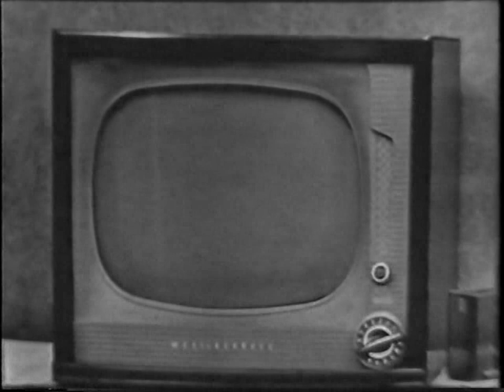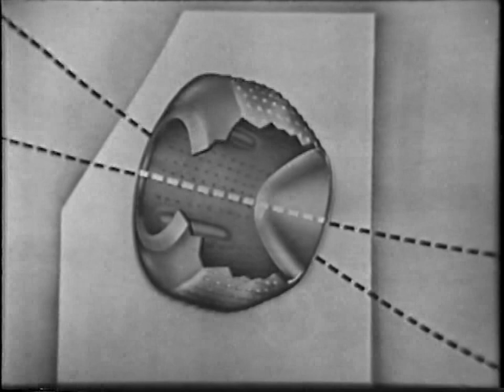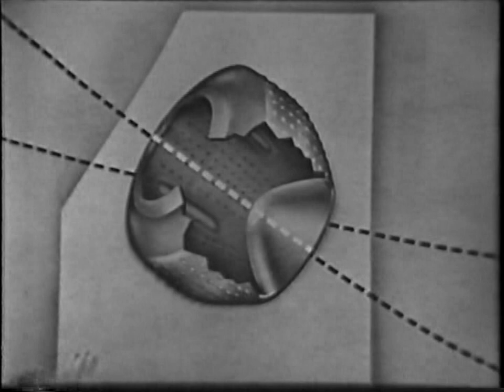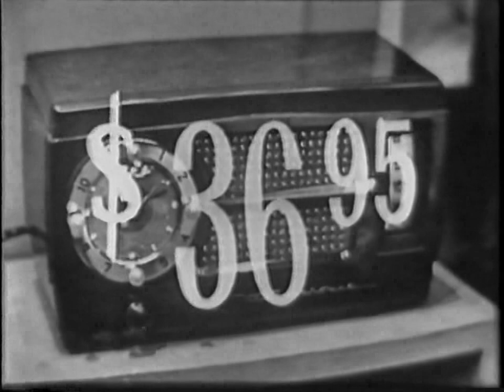Studio One: Burden of Guilt (Jan. 28, 1952, CBS)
The turf wars of crooked politicians and rival gangs of mobsters.